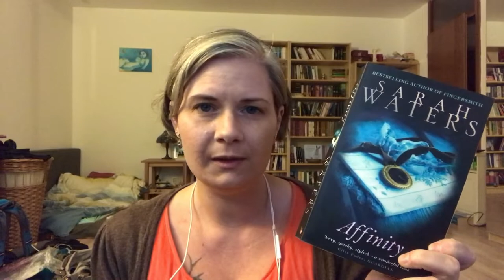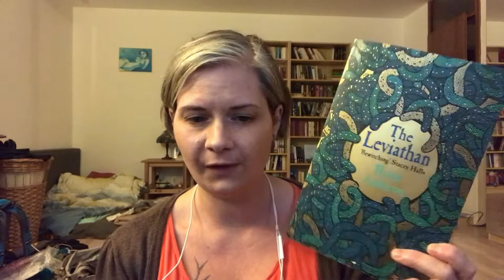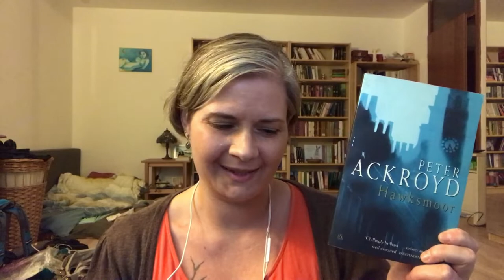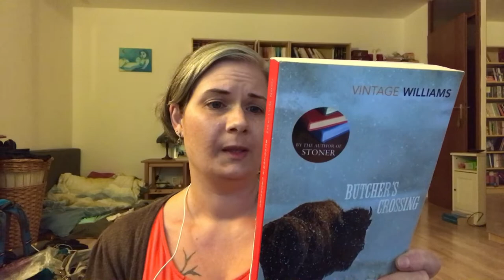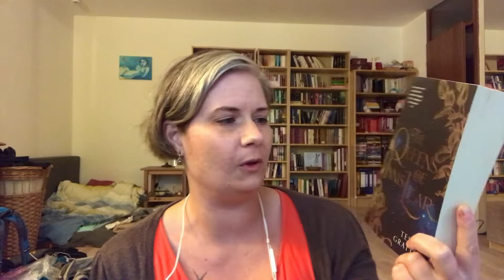Books For The Cold And Spooky Season || 🍁 An Autumn TBR 🍁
My "Pool of Possibilities" for the cold months:

The Haunting Season by various authors
Fellside by M.R. Carey
Echo by Thomas Olde Heuvelt
A Skinful Of Shadows by Francis Hardinge
Affinity by Sarah Waters
The Leviathan by Rosie Andrews
Hawksmoor by Peter Ackroyd
The Moor by William Atkins
Midwinter by John Buchan
Butcher’s Crossing by John Williams
A Morbid Taste for Bones by Ellis Peters
The King of Elfland’s Daughter by Lord Dunsany
The Queens of Innis Lear by Tessa Gratton
Imajica by Clive Barker
Rhythm of War by Brandon Sanderson (Stormlight Archive #4)
The Toll House by Carly Reagan
Greywaren by Maggie Stiefvater (Dreamer Trilogy #3)
The Passenger by Cormac McCarthy
Ocean’s Echo by Everina Maxwell
Pulling The Wings Off Angels by K.J. Parker